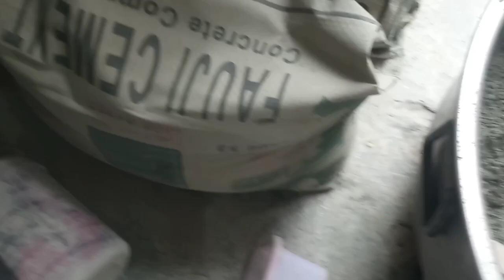Tutorial of Pure Cement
This is an ASMR video that helps you to relax your mind. !!❤️❤️❤️

Pure Soft and dusty yellow sand floor Dry Crumbling dust play  play the most requested video..!!  🤎🤎🤎🤎Thanks for supporting me ..!!